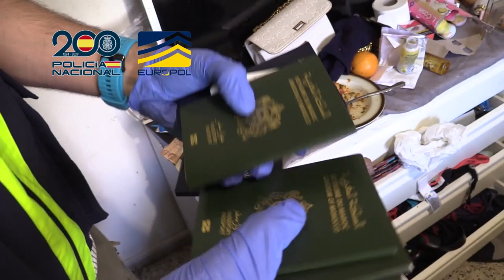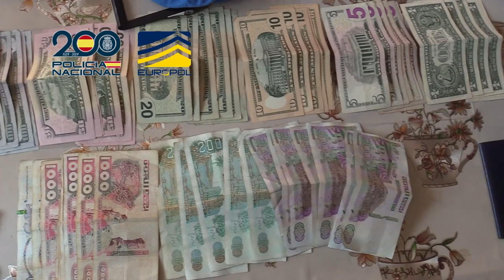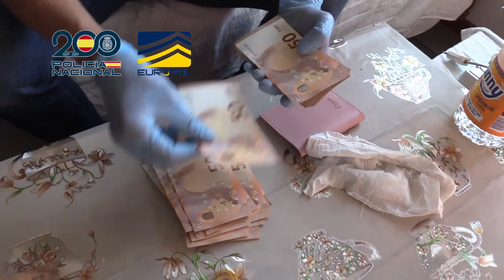Cae una red acusada de introducir en España a un millar de migrantes sirios y argelinos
Imágenes de una operación conjunta de Polícia Nacional y Europol que ha permitido desarticular una organización criminal especializada en el tráfico ilícito de migrantes sirios y argelinos acusada de haber facilitado la entrada clandestina en España por la costa de Almería de alrededor de 1.000 migrantes a través de embarcaciones rápidas fletadas desde Argelia.